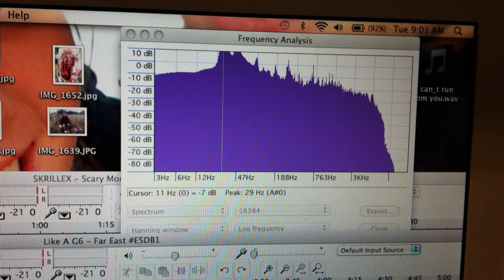Fi Q 18"-Hungry??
Feeding my Fi Q 18" subwoofer some Ruffles (bag only) on "Like a G6" Slowed. Again, 350 watts. Purpose is to show how much air is moved at around 28 hz even at low power.